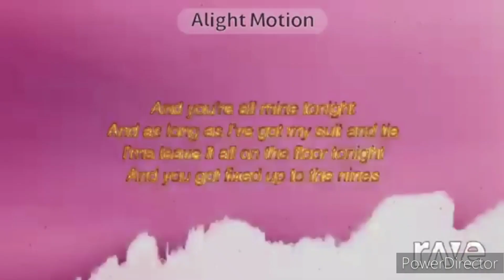Lean On X I Took A Pill In Ibiza X Suit and Tie X LOCO In G Major 5 (4 + 1)